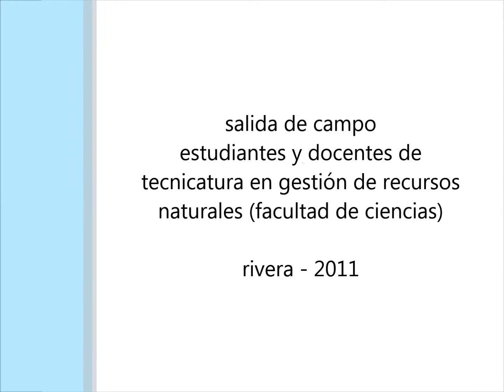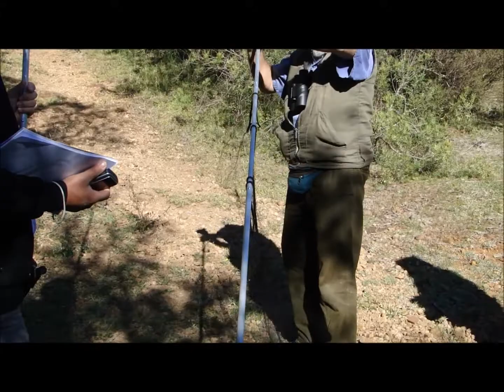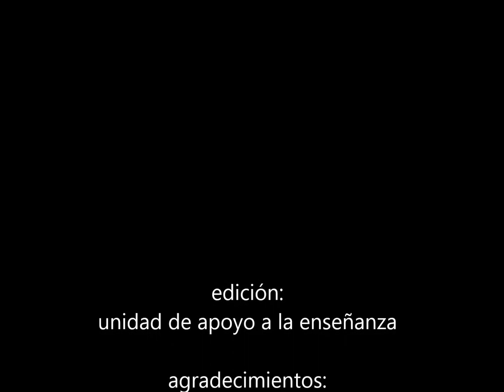salida de campo facultad de ciencias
salida de campo del curso "técnicas de muestreo y monitoreo del medio biótico" de la tecnicatura en gestión de recursos naturales. 2011.